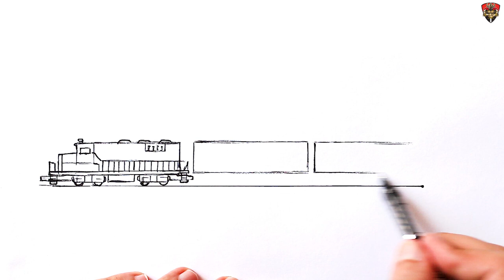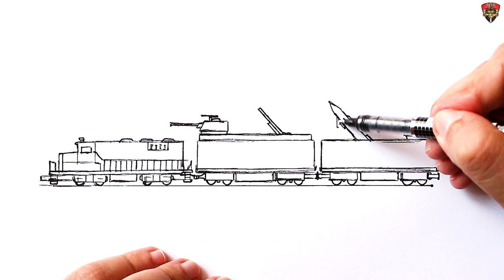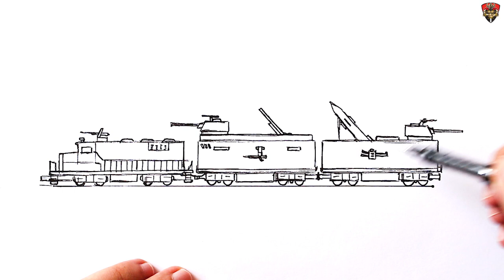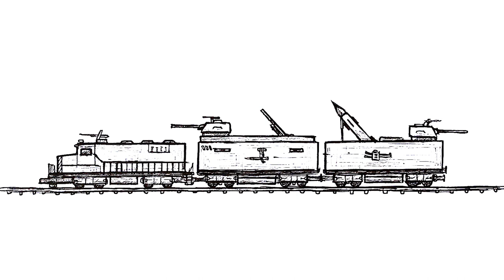How to draw a Armored Train | Taurus art drawing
Learn How to draw a Military train : Easy Step-by-Step Drawing Tutorial for Beginners. Show you How to draw a Battle train . Drawing military train easy . Army  train drawing. How to draw a armored train

Watching my video drawing lessons you will draw easily and simple. I will show you how to draw an army train